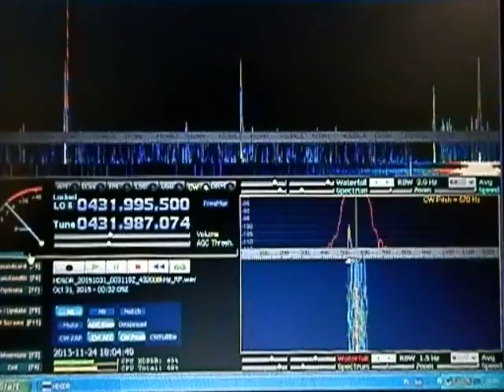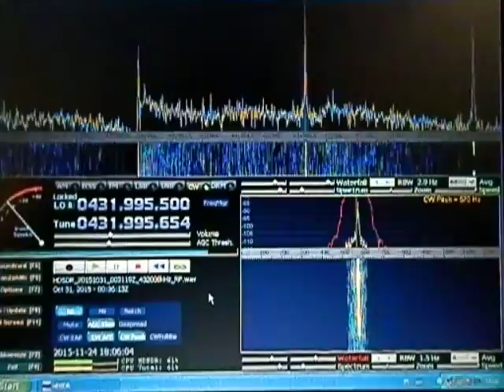70cm CW EME at SP7DCS during ARRL EME Contest 2015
ARRL EME Contest 2015 at SP7DCS